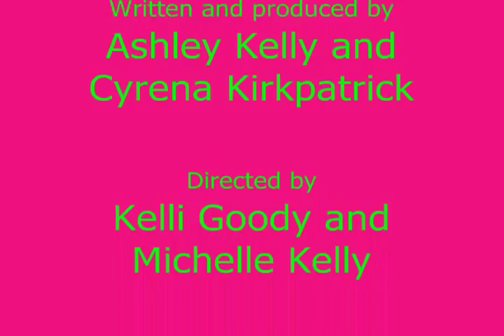vocabpalooza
vocab movie for a school project